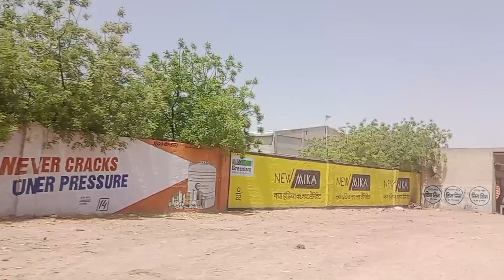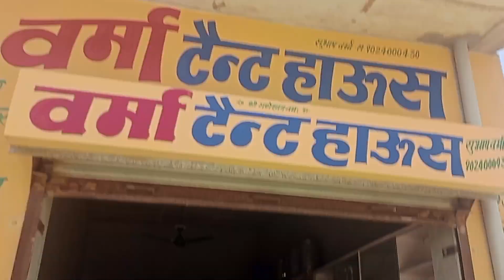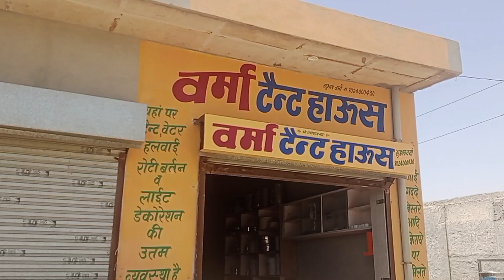Finally आज मे दोस्त की न्यु टैन्ट की दुकान पे आ गया ।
om mohil vlog
om mohil daily vlog video
the om mohil vlogs
cute bachcha
cute life
cute life new video
viral boy pushpa.
aditya vlogs
krishna vlog
om mohil vlog Gangangar family
vlog video
vlog videos
cute bachche
cute blogger
cute vlog
dehati ladka
Vlog video Krishna          gareeb Ms gamming
sakat poojan
dehati log
vlog video'viral
dehati vital boy
sitapur up
indian villege vlog channel
krishna
krishna Nishad modinagar

daily vlog